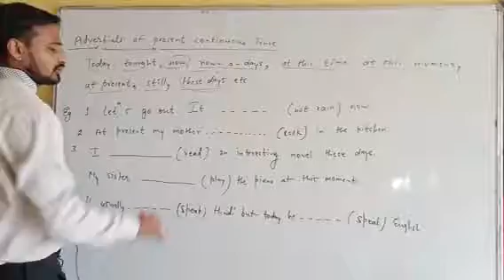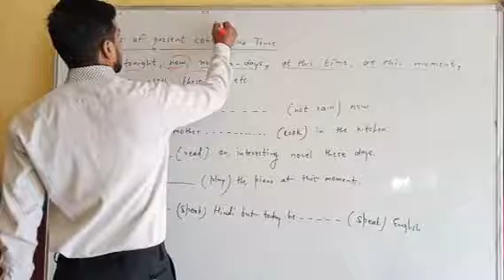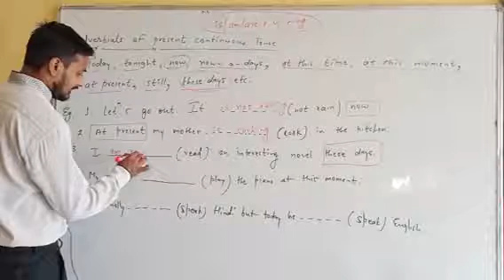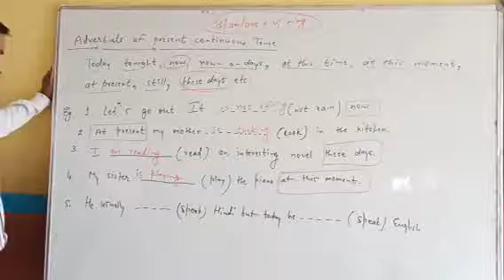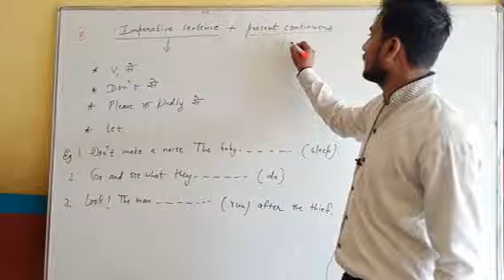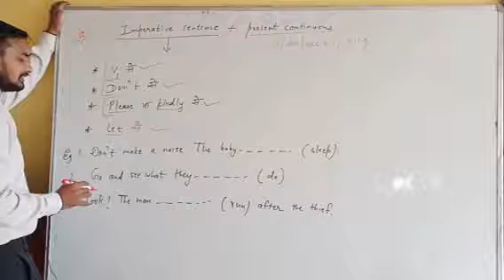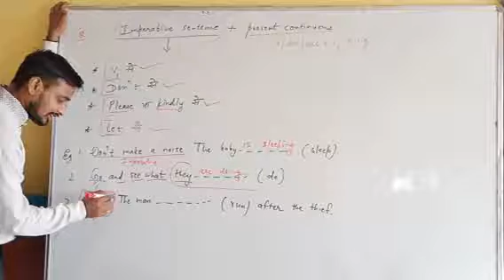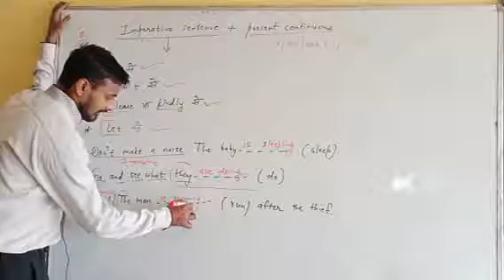Present Continuous Tense Part-2 || English Grammar || Lakhan Sir || Keshwanand School